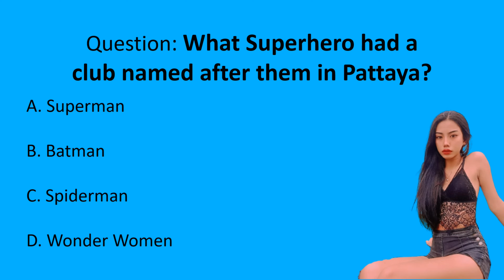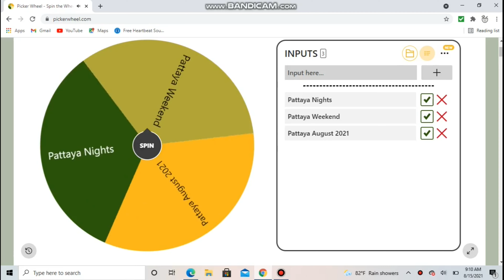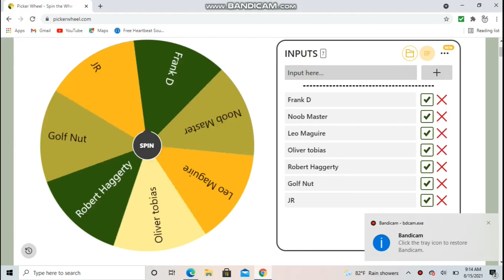Pattaya, Thailand. Soi Buakhao, Pattaya Beach Road, Soi 6, and more. August 2021.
Pattaya Thailand 2021 Nightlife bike rides

Thank you in advance for all your support. Without your help I would not be able to grow the channel. The best is yet to come.

Windproof Microphone
Camera Strap

Soi Buakhao
Soi 6
Tree Town Pattaya
Soi Honey

Join me for daily bike rides through Pattaya Thailand and watch this amazing city come back to life. Join us for night rides as well to see Pattaya Nightlife.

Trivia Contest Rules.
1. Must have liked the video
2. Commented the correct answer
4. 1 comment from 1 video will be chosen each week. A random pick generator will be used to select that week’s video and comment. The drawing will be held every Friday. The winner will be announced at the end of Saturday’s video.
5. The winner will get to choose what E-Gift card they would like
6. Prize amounts may vary. The prizes will keep getting better as the channel keeps growing

Good Luck!